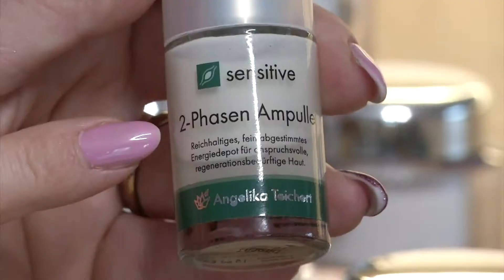2-faasiline Ilukontsentraat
Ilukontsentraat, mis on väga nõudlikule naisele, kes soovib oma näole midagi veel erilisemat ja toimivat.